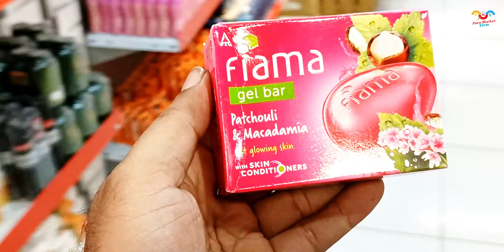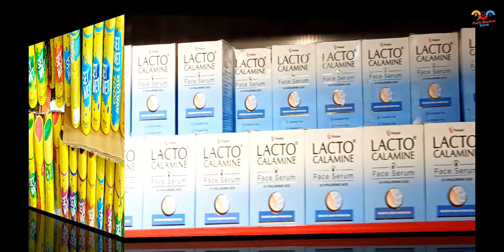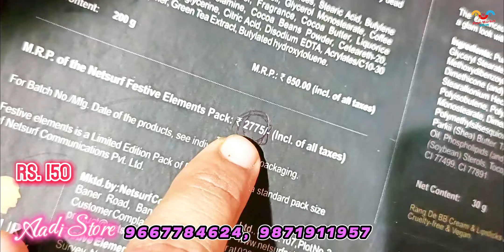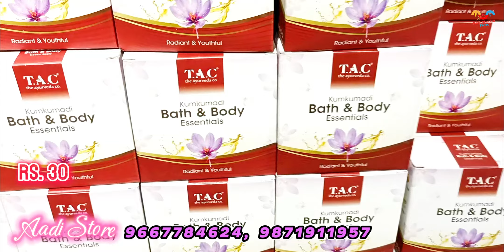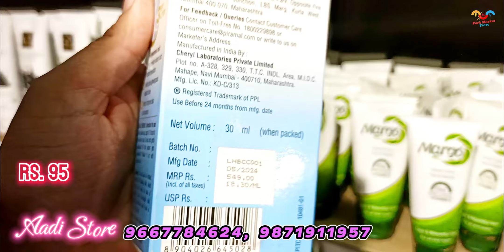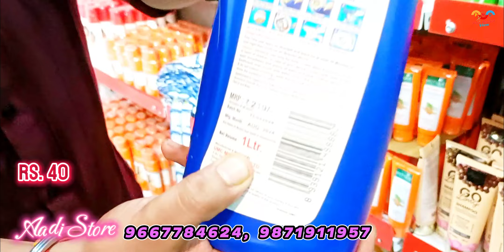|| FMCG GROCERY || Branded Cosmetics Wholesale Market | FMCG Cosmetic Wholesale Market Delhi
In today's video We have brought you to the very famous FMCG Cosmetic wholesaler of Delhi...

My Instagram Id Link :
  / pure_market_view_official

Aadi Store
Plot no 942, Basement, Pillar No 223, Opposite Maujpur Metro Gate No 4 , Delhi 110053

This Video is made for Education Purpose only to give Market related Information. Pure Market View & YOUTUBE is not be responsible for any Profit or Loss in any kind of Business. Its all depend on Customer's Business Plan & Hard Work before buying anything. Must research Market from your side before any kind of Business.

ये वीडियो सिर्फ होलसेल मार्किट की जानकारी देने के उद्देस्य से बनाई गयी है | Pure Market View और YOUTUBE  किसी भी तरह से Paid Promotion नहीं करता | यदि आप वीडियो के माध्यम से कोई भी खरीदारी करते है और आपके साथ कुछ धोका या नुक्सान होता है तो इसमें Pure Market View और YOUTUBE की कोई जिम्मेदारी नहीं होगी | ग्राहक अपनी खरीदारी अपने सूझ बुझ से और सोच समझ के करे ।